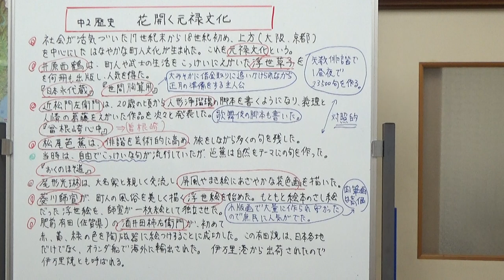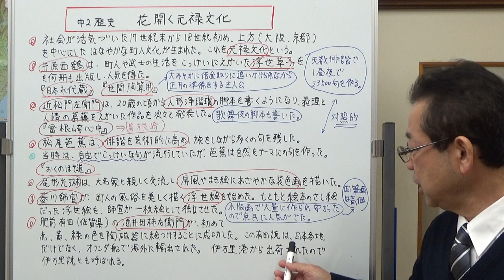中2歴史 花開く元禄文化で活躍した人たち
五代将軍徳川綱吉の時代、上方で華やかな町人文化が生まれました。これが元禄文化です。動画では、元禄文化で活躍した人々を紹介しました。